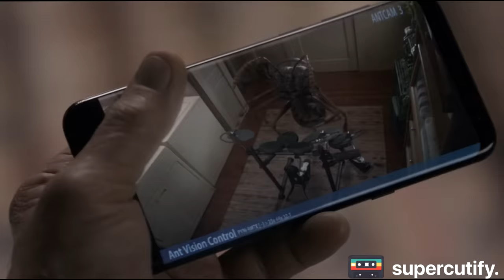Ant-man being a child for 12 minutes straight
So, here comes the supercut of Ant-man acting like a kid for 12 minutes straight in each movie! I love Paul Rudd as Ant-man and he is the best choice for this role and you can't change my mind!